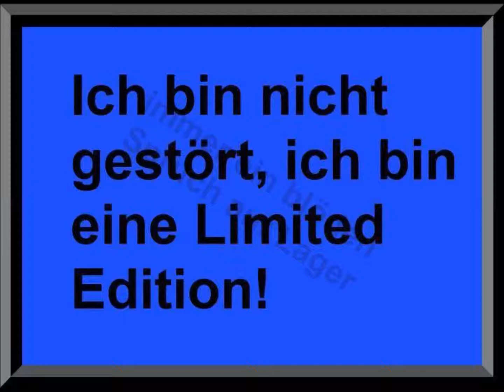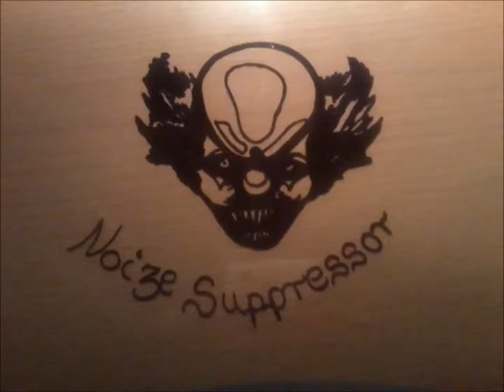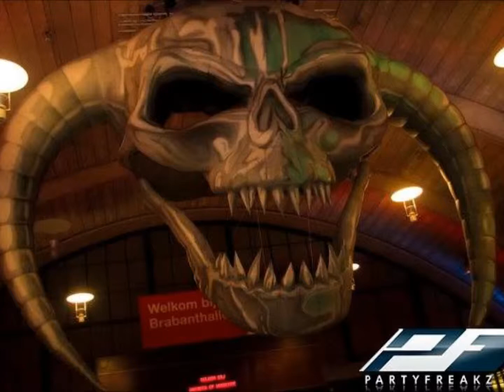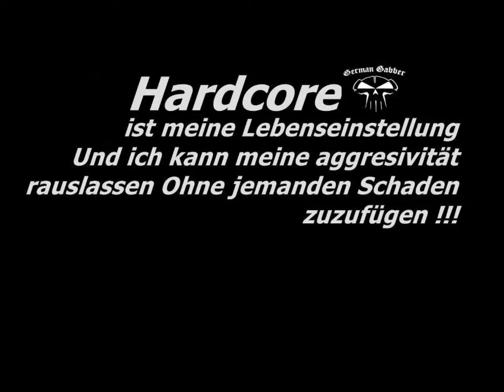DANIEL SANDRA ANDRE